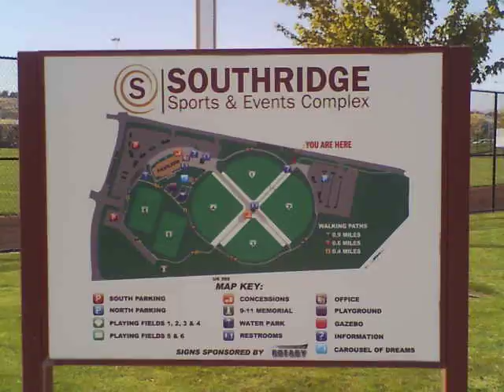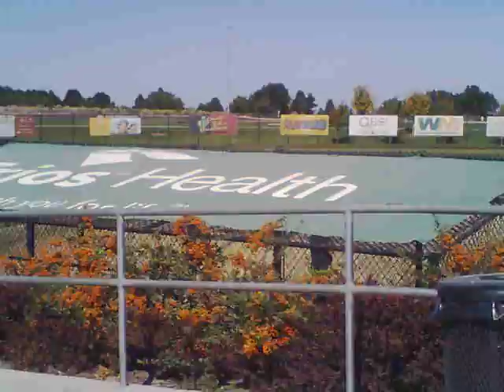Why Our Sports Complex Is Better Than Yours!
It's only a couple of years old.  It has great fields for almost any sport you can imagine: baseball, softball, football, soccer, rugby,  lacrosse...and an indoor basketball court.  It has running tracks and batting cages.  It has a playground with a splash pad for little kids.  It has a 9-11 Memorial.  It has walking/biking paths and a picnic area.  And...it has something else.  Something unique, magical and beautiful that I'm pretty certain you won't find at any other sports center anywhere!